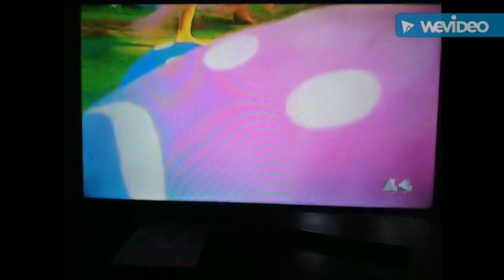The Fairies - Series 1 Episode 18 - Full Episode - (Part 2)